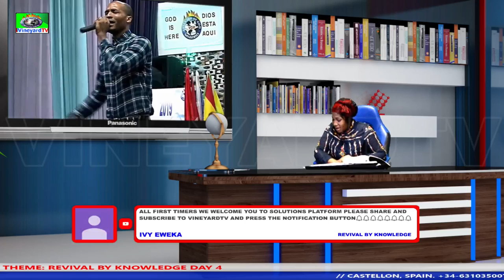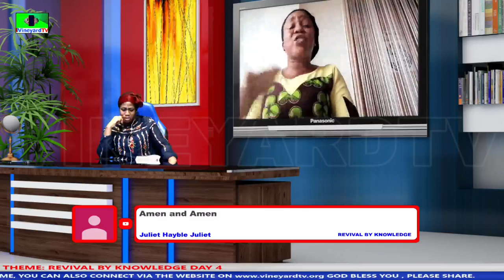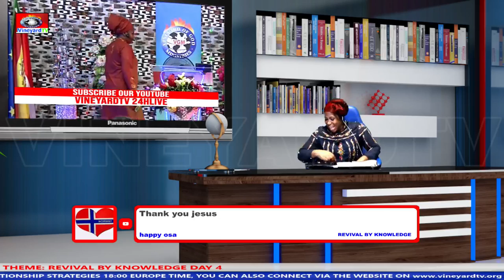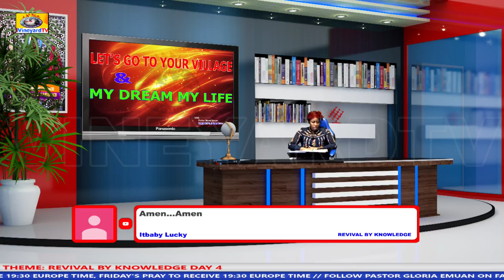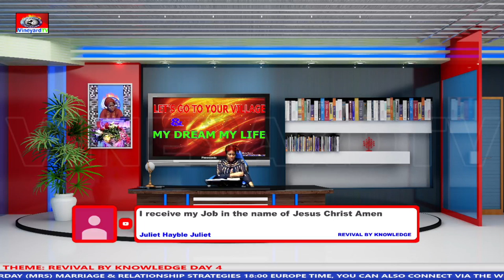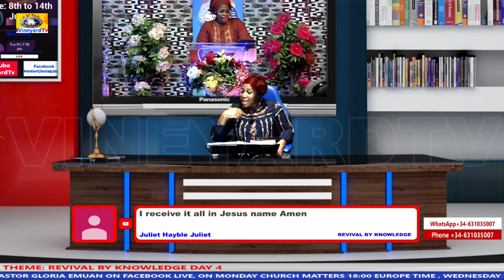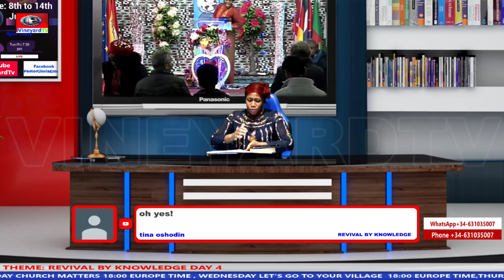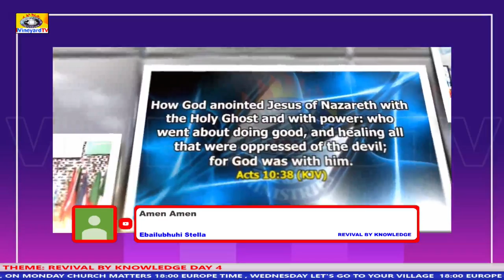VINEYARDTV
THEME- REVIVAL BY KNOWLEDGE DAY 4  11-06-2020